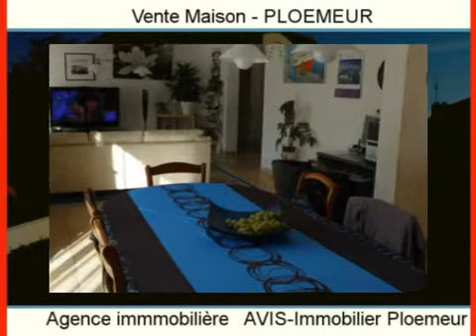Achat Vente Maison PLOEMEUR 56270 - 142 m2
Cliquez sur ce lien pour en savoir plus (prix, contacts)